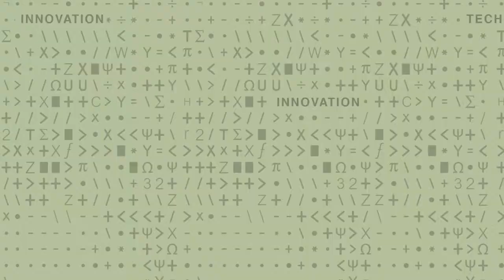Reading Vibrations and Keeping Machines Healthy - Controlling the Flow of Energy - 1/6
Steven Leeb, Instructional Lab Ofc/Professor/MacVicar Fellow, MIT Department of Electrical Engineering & Computer Science (EECS) - See Steven's full playlist